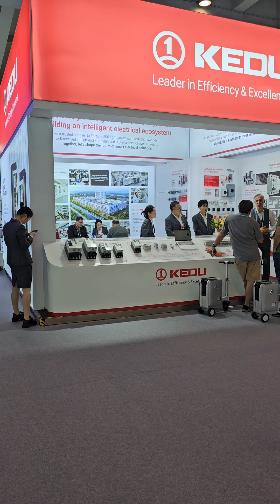amazing international trade fair